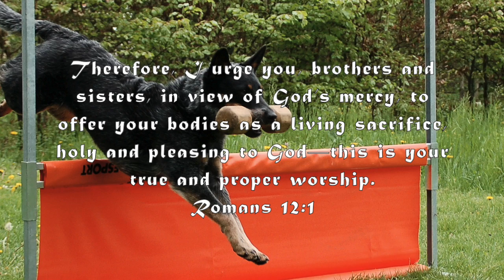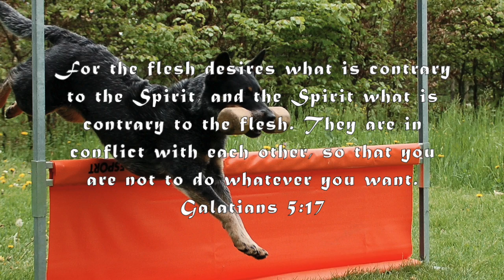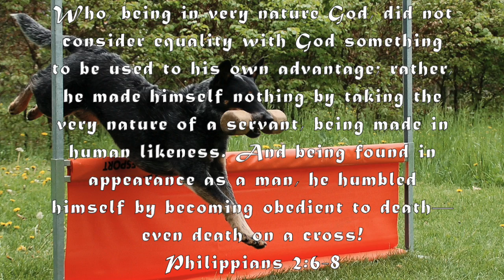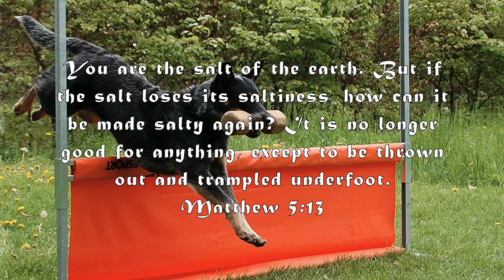Further Obdience In God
A Collection of verses if being obdient to God.